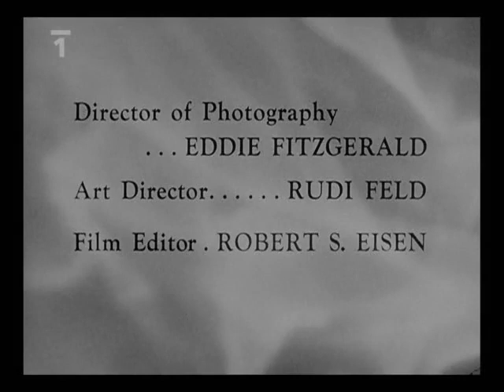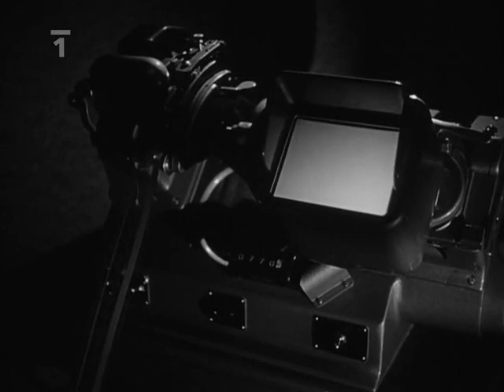The Other Woman / Spanish Subtitles / La otra mujer / Subtitulos en Español {1954}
The Other Woman is a 1954 American film noir written, directed and produced by Hugo Haas. Haas, Cleo Moore and John Qualen starred in the film.

Cast:
Hugo Haas as Walter Darman
Cleo Moore as Sherry Stewart
Lance Fuller as Ronnie
Lucille Barkley as Mrs. Lucille Darman
Jack Macy as Charles Lester
John Qualen as Papasha
Jan Arvan as Police Inspector Collins
Karolee Kelly as Marion

Plot (May Contain Spoilers):
After aspiring actress Sherry Stewart auditions for director Walter Darman but doesn't get the part, she decides to blackmail him.

Sherry and her boyfriend Ronnie cook up a scheme, drugging Darman's drink, lying to him later that he and Sherry had become intimate, then threatening to tell his wife unless Darman comes up with $50,000.

Darman decides to confront Sherry directly, but tempers flare and he strangles her to death. His wife Lucille chooses an inopportune time to confront the actress herself, finding the body. A police inspector suspects the truth and Darman's guilty conscience eventually forces him to confess.